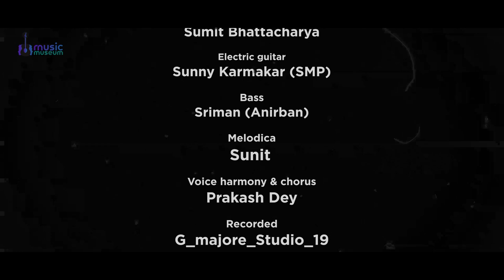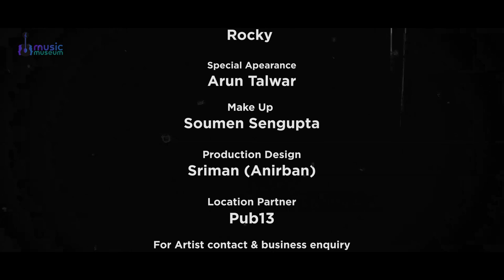Whiskey & Rum - Full song I @SandySahaOfficial I Nitin I Sriman-Sunit I Feroj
Presenting the most awaited Bengali classic song 'Whiskey & Rum' starring Sandy Saha from Music Museum. This melodious song composed & sung by Nitin & music produced by Sriman- Sunit. This puja let's rock & roll on the groove of Rum para para .

Audio Credits:
Song: Whiskey & Rum
Song Composed & Performed by: Nitin
Lyrics: Nitin & Subrata Goswami
Song Arrangements: Sriman-Sunit
Programming: Sriman-Sunit
Electric & Acoustic guitar: Sumit Bhattacharya
Electric guitar: Sunny Karmakar (SMP)
Chorus Voice: Prakash Dey
Track Design: Sriman-Sunit
Guitar Design: Sriman (Anirban)
Bass: Sriman (Anirban)
Pianica: Sunit
Recording at: G_major_Studio19
Pianica recording at : ORB Studio .
Mix & Master: Sumit Nandi (Crescendo Studio, Mumbai)

Video Credits
Story & Concept : Sriman(Anirban) & Sayan Chanda
Direction & Cinematography:  Sayan Chanda
Edit: Animesh Chakraborty
Asst. Cinematographer: Writam Saha
Color Correction: Sayan Biswas
Makeup & Hair: Soumen Sengupta
Actor & Actress: Sandy, Feroj, Abhishek, Jiya
Special appearance: Arun Talwar
Other Artists: Shaoni , Sayani, Prakash, Subhra, Arpita
Band:  Sunit,Nitin,Sumit
Production Design: Sriman (Anirban)
Poster design : Sritama Rakshit
Venue Partner: Pub 13
Produced by: Nitin & Sriman (Anirban)
Published by: Music Museum